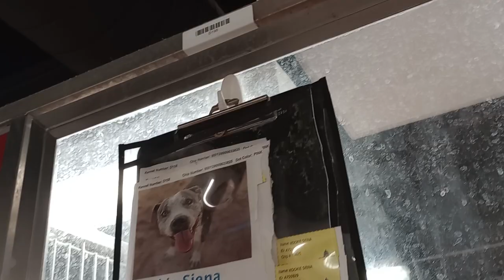Kookie Sienna 3y A755929 kennel 195 PACC shelter sure I was bad, she needs awhile seein if I'm ok804